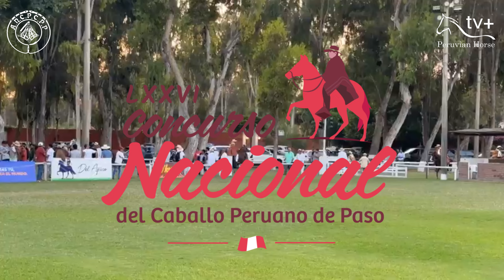Yeguas de Freno y Espuelas 4-10 años- Grupo 9- LXXVI CONCURSO NACIONAL LIMA 2023🇵🇪🇵🇪🇵🇪